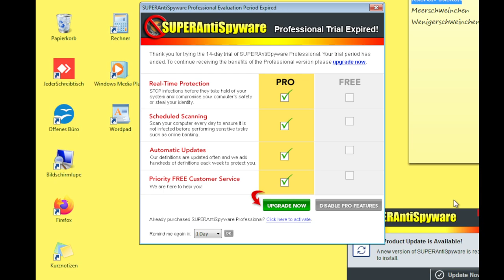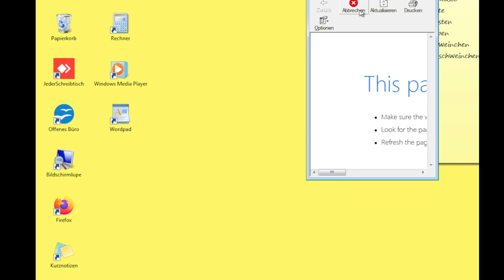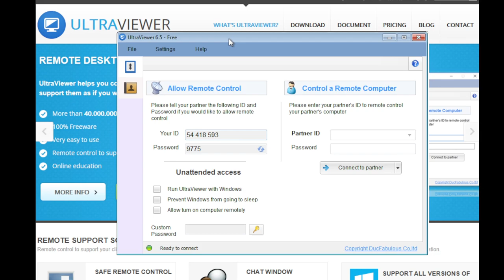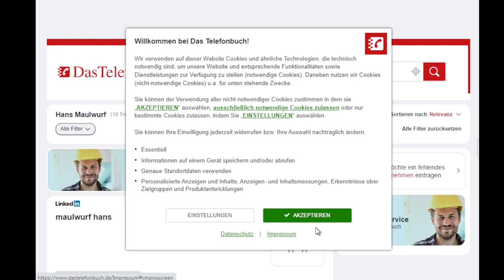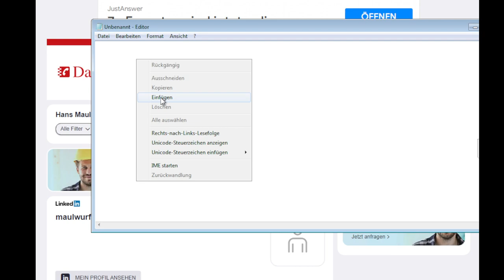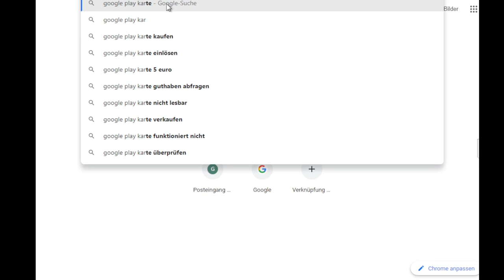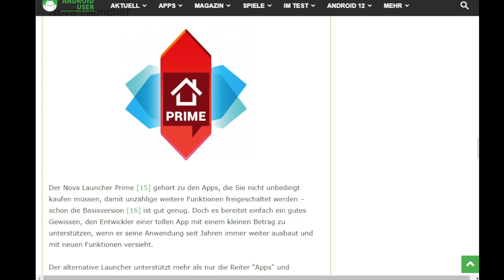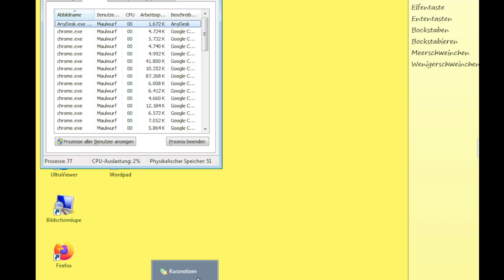Scambaiting: Computerbetrug scheitert an aufmerksamem Tankwart 😁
🚨Kategorie
🚨Heute für euch: Scambaiting: Scambaiting: Computerbetrug scheitert an aufmerksamen Tankwart 😁
🚨In diesem Callcenter Anruf:
⭐ 00:00 – Anruf & Masche
⭐ 15:10 – Betrüger schaltet sich auf meinen PC
⭐ 19:50 – Professioelle Diagnoserunde
⭐ 20:50 – Zweite Diganoserunde
⭐ 25:20 – Preisliste
⭐ 35:00 – Abzocke mit Google-Play Karten